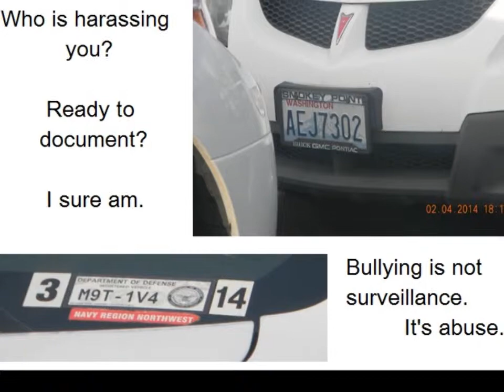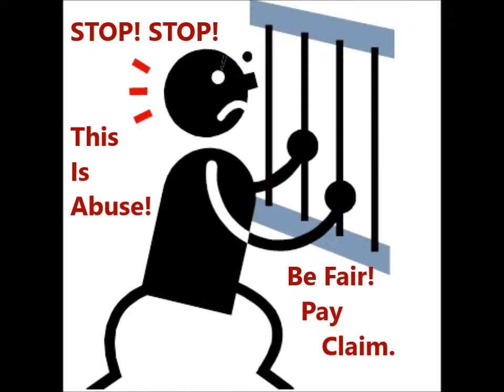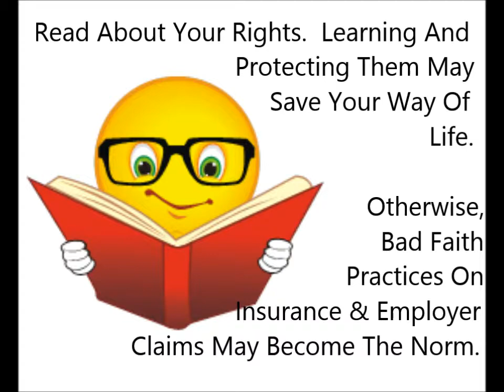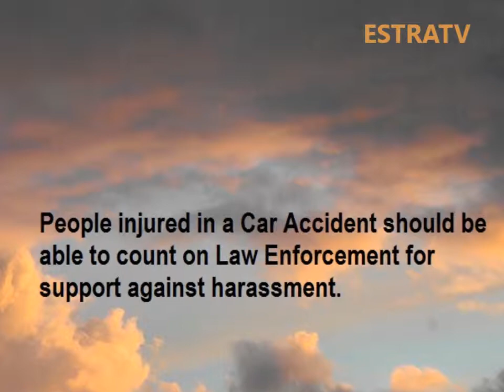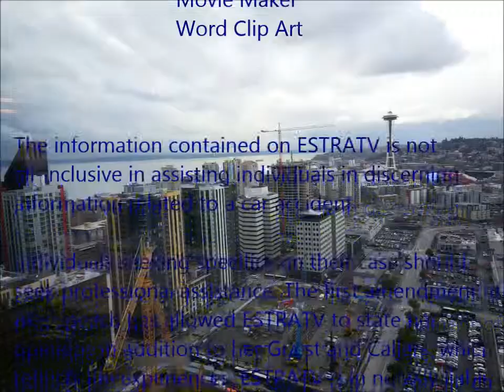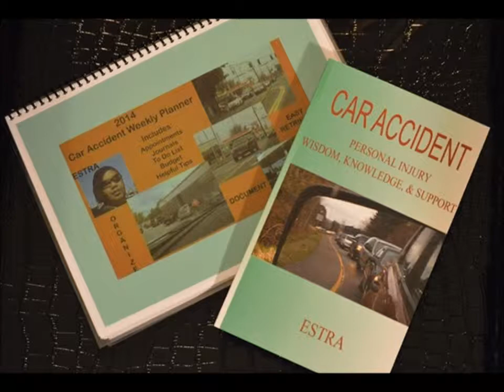ESTRATV - Harassment and Intimidation of Injured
Too many people have been silenced by harassment and intimation after being in a car accident.  These efforts in my opinion, are an attempt to keep the benefits needed by people injured in traffic collisions.

Harassment and intimidation of the injured typically goes beyond overt or covert surveillance.  Online this can involve shadowing, hacking into accounts, burying information under false or fake links, along with burying official web links in hopes of those seeking information cannot find it.